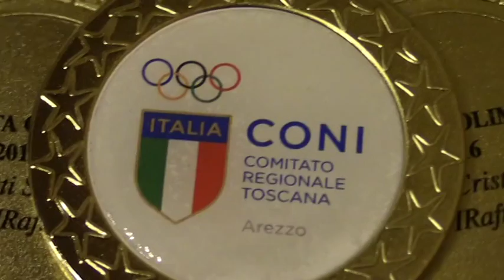Chaira Bazzoni e l'esperienza alle Olimpiadi di Rio 2016